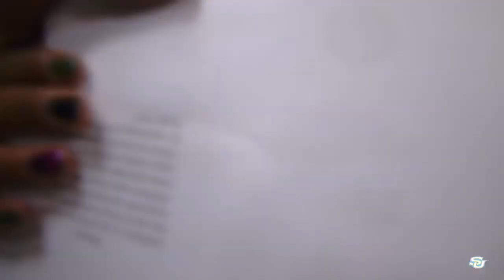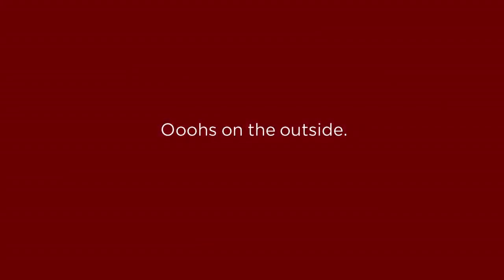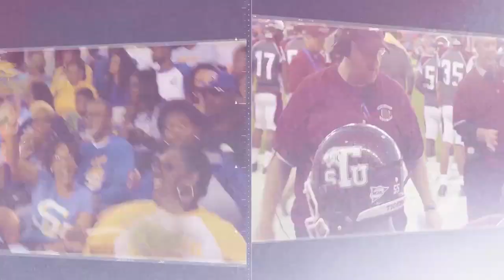Jaguar Gameday Experience - Nov 10